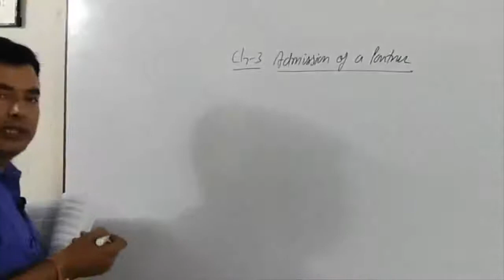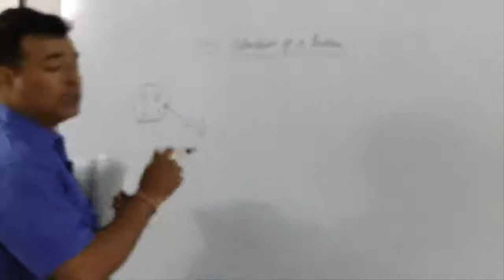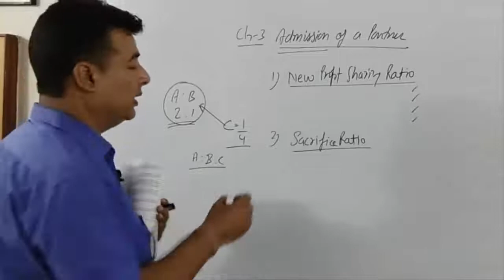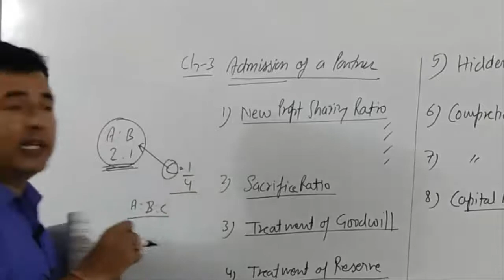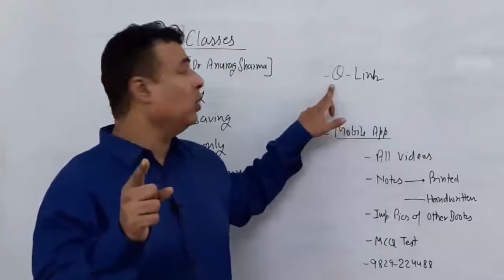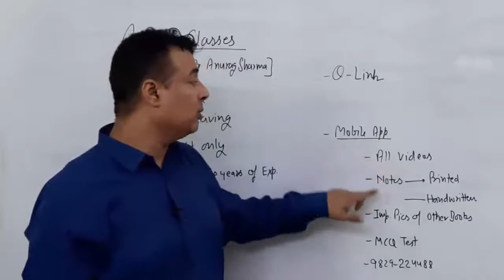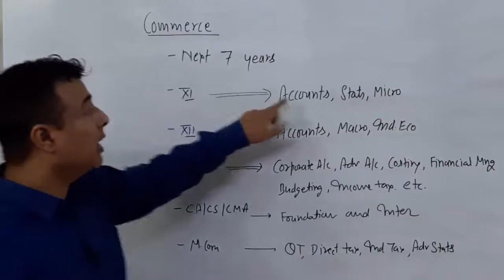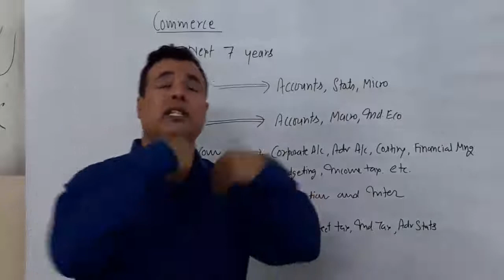3.1 Admission of a Partner - Intro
- Concept

1️⃣ Download and Install Anurag Classes App from PlayStore.
2️⃣ Register on it with your number as a student.
4️⃣ Watch Videos, Notes and Test series (MCQs) of all topics